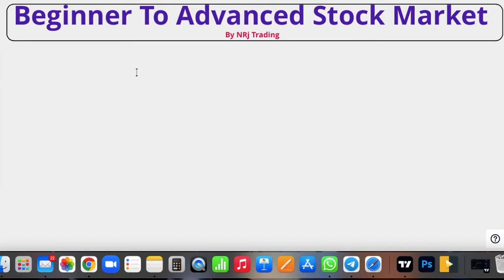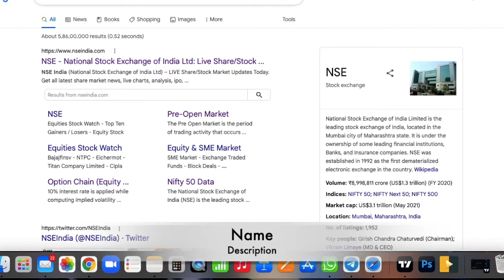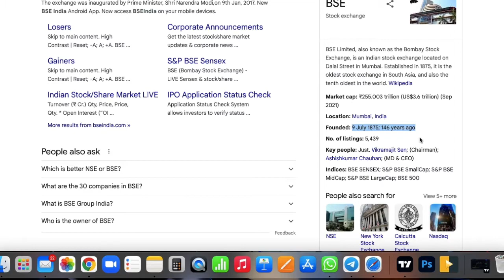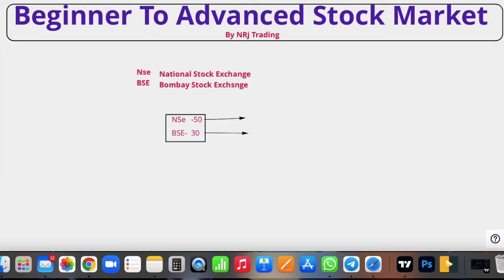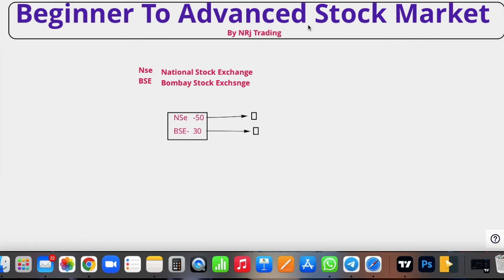What Is NSE and BSE In Stock Market In Hindi | NSE और BSE क्या है